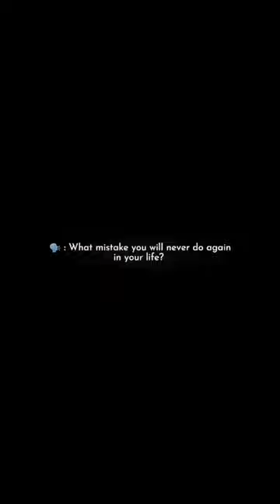Loving someone more than myself 🥀❤️ phuyal mistake never repeat sgorts #500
Loving someone more than myself